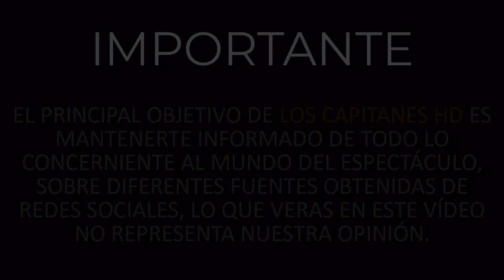Luis Miguel murió hace rato: Deseret Tavares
Deseret Tavares, la famosa vidente asegura que Luis Miguel está muerto y a quien vemos es una persona que lo sustituyó ▬▬▬▬▬▬▬▬▬▬▬▬▬▬▬▬▬▬▬▬▬▬▬▬▬▬▬▬▬▬▬▬